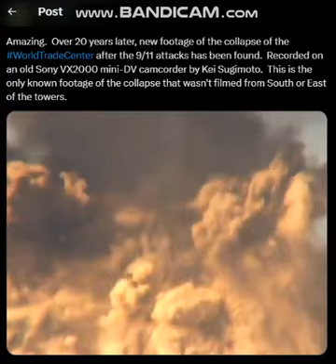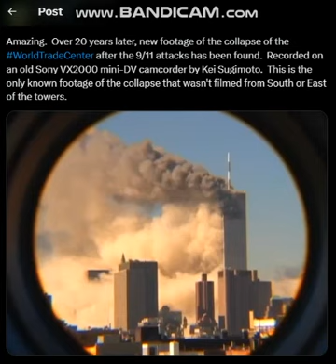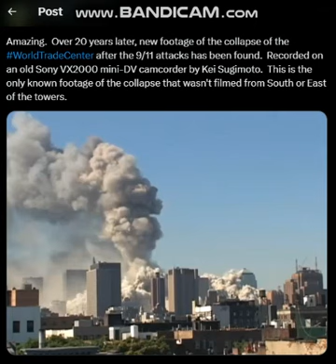NEVER BEFORE SEEN 9/11 FOOTAGE HAS BEEN FOUND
Over 20 years later, new footage of the collapse of the WorldTradeCenter after the 9/11 attacks has been found. Recorded on an old Sony VX2000 mini-DV camcorder by Kei Sugimoto. This is the only known footage of the collapse that wasn't filmed from South or East of the towers.